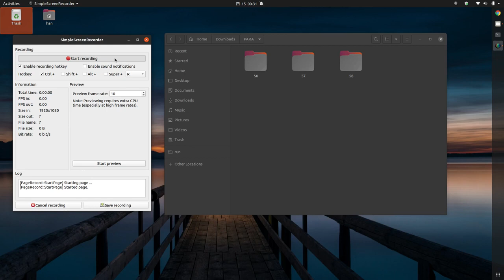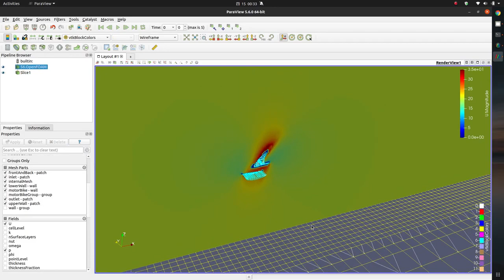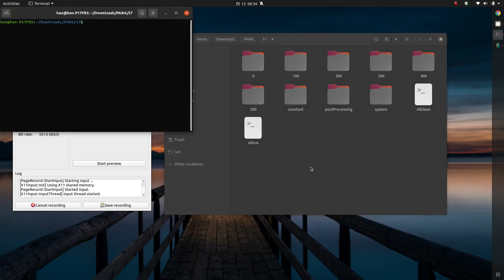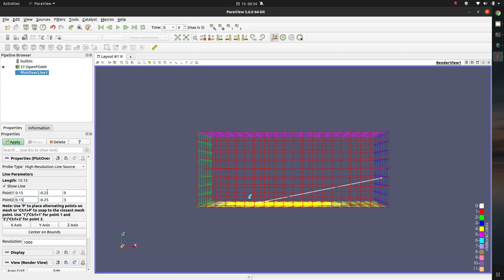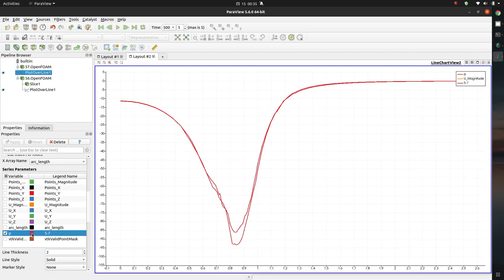[OpenFOAM] [Tutorial] [Motorbike] Grid Independence study using Paraview